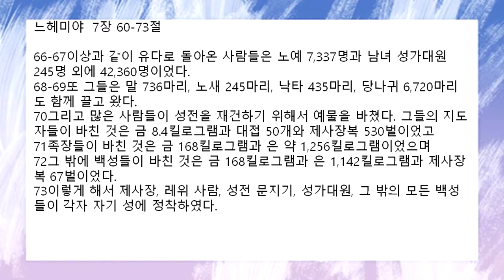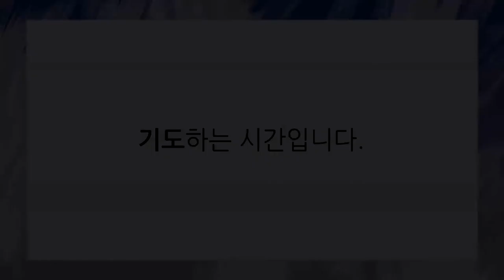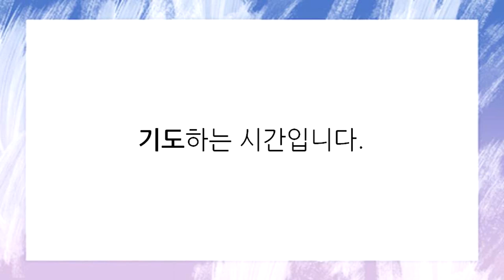[함께공동체 ] 아침기도회